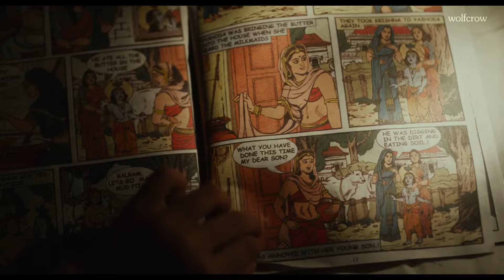Why this Movie used a Four-Color Color Theory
Why did Life of Pi pick the colors of the Indian Flag? Let's find out!

In this video, we'll show how the careful use of color in "Life of Pi" not only enhances the visual appeal but also deepens the thematic impact of the story. Colors are deliberately chosen to reflect Pi's Indian heritage, his spiritual journey, and the emotional landscape of his epic tale.

By understanding the symbolic meanings of these colors, we can gain a richer appreciation of the film's narrative and thematic complexities.